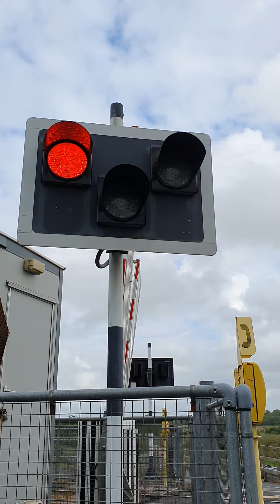Caherryon Level Crossing County.Galway (RPSI TRAIN)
The Shades of Grey Railtour was passing Caherryon Level Crossing (XG148) It was heading from Dublin Connolly - Portarlington - Cork - Limerick  - Athenry - Portarlington - Dublin Connolly, with 8 carriages.